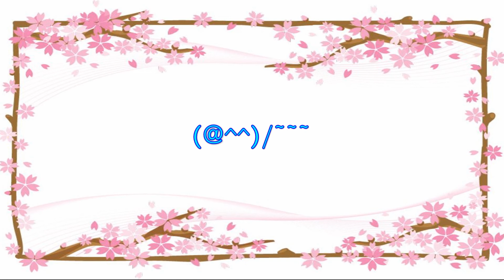桜チャンネル ２０２０ 中山湖の桜 BGM 「望郷」フリ－BGM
春よ来い（琴）→フリーBGM「望郷」